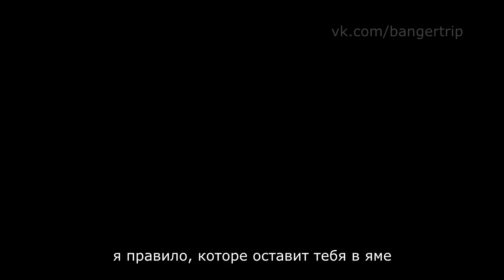Killstation – claustrophobia | перевод